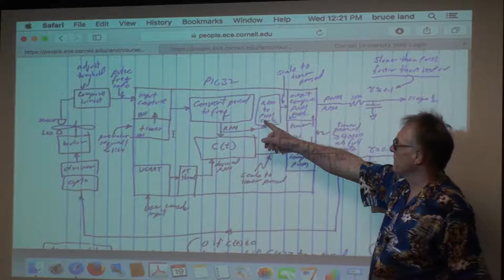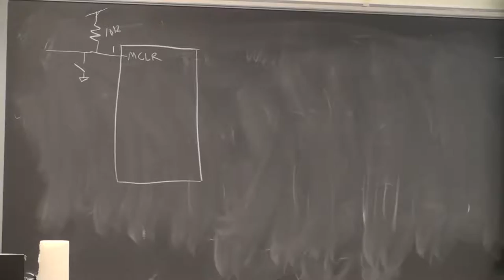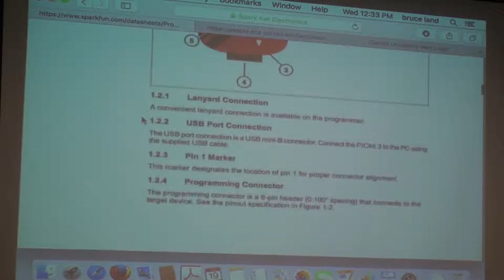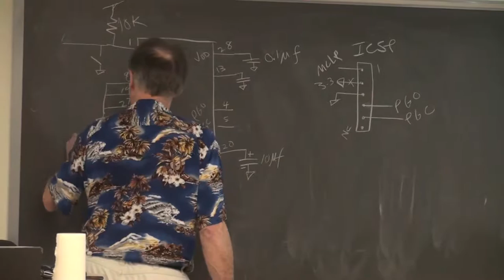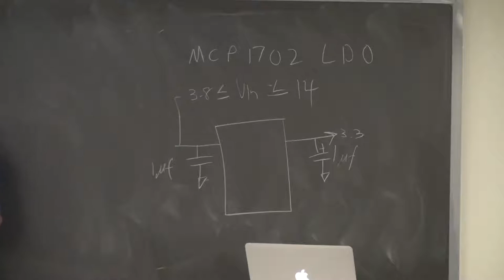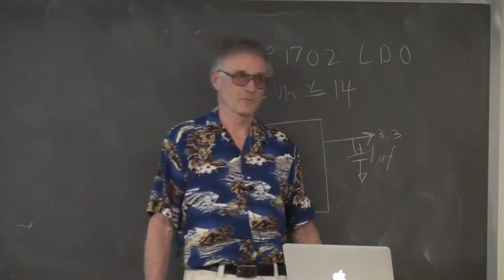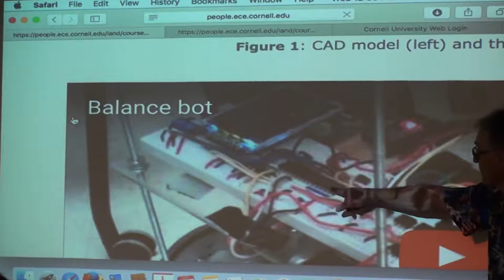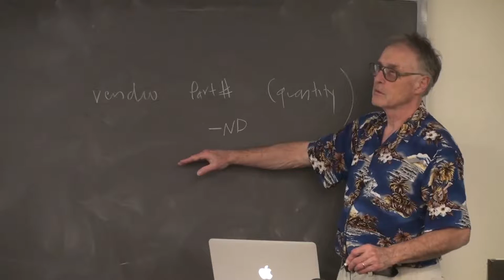#22 PIC32 standalone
2:05 lab 4 hardware revisited
7:28 PIC32 standalone